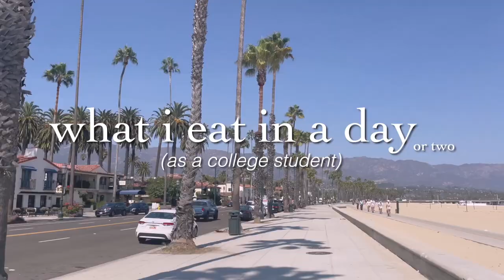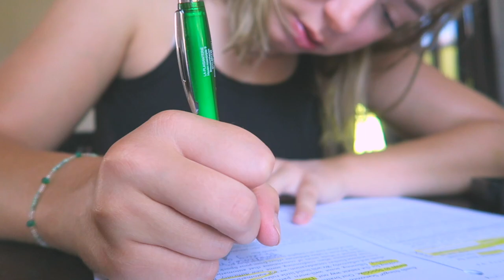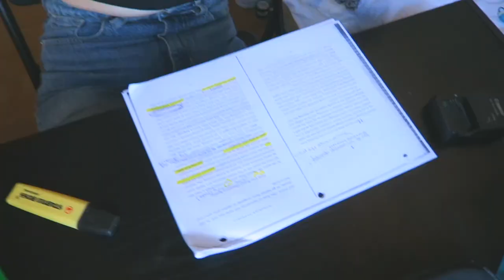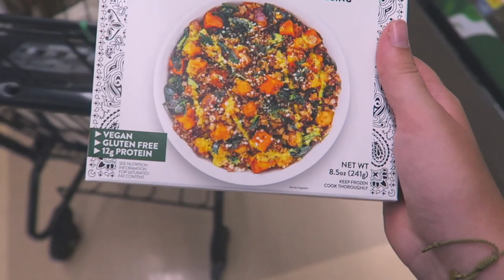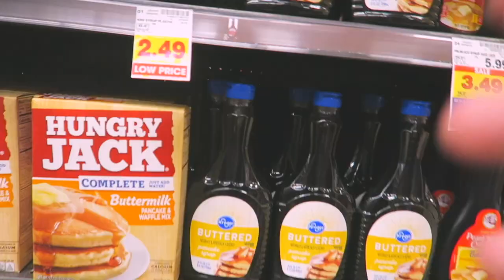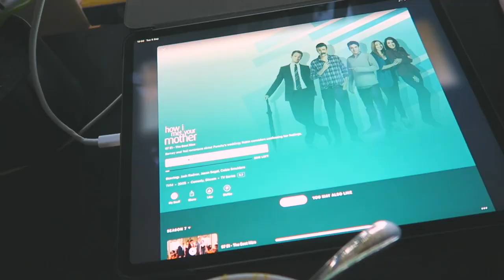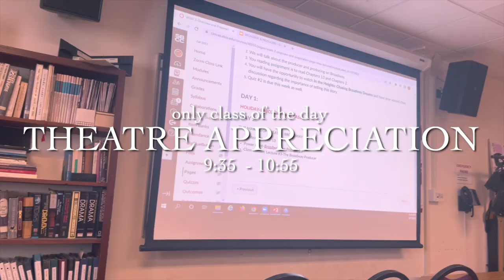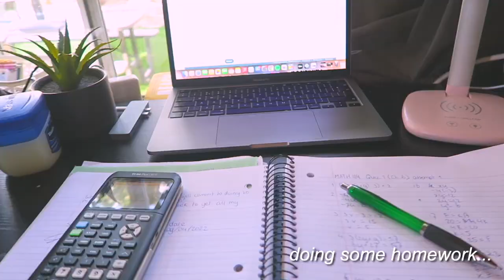WHAT I EAT IN A DAY as an international student in santa barbara! DAYS IN THE LIFE ♡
hi guys! this is a what i eat in a day video, as well as a vlog! a day in the life as a college student that goes to santa barbara city college! ♡

♡q&a's♡
- what camera do you use? i use the canon G7X
- where are you from? i'm from the netherlands
- what editing software do you use? i use final cut pro